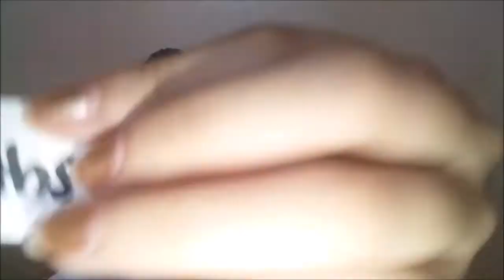MIXEDMAKEUPCHALLENGE - Glenda Alzona l PH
hehehe katuwaan lang po. no hates char!

Name: Maria Glenda Clemente Alzona
Age: 18 years old
Twitter and Instagram: @glendaalzona
Camera: Samsung j5 (front cam)
Editor: Filmora and Movie Maker.
  Outro: Crystal Snow - BTS

BTS BIAS? LAHAT SILA MGA BES! AS IN LAHAT!*insert fan chant*